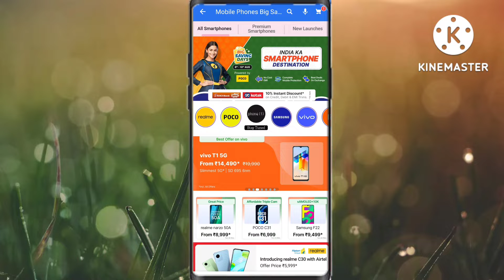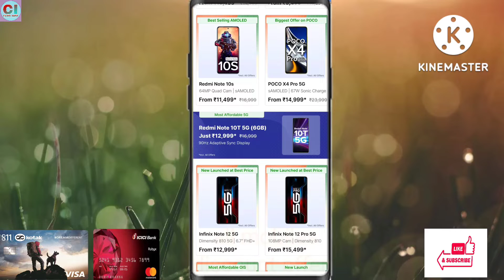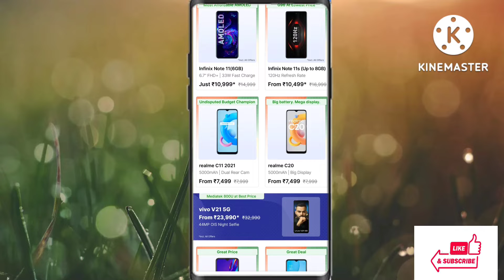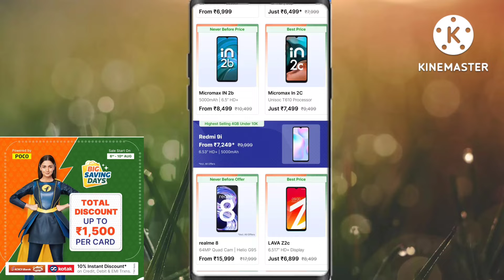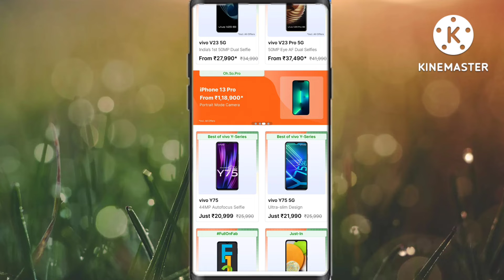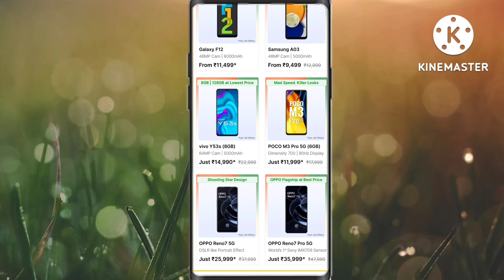Flipkart Big Saving Days 2022 | Mobile Phone Offer | iphone big offers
Mobile Phone Offer |
 iphone big offers |
Flipkart mobile Offer
 flipkart big saving days sale big saving days Flipkart Big Saving Days 2022 Sale
 Mobile Offer Flipkart Sale 2022
 flipkart big savings days 2022
big savings days 2022
flipkart flipkart big savings days sale 2022
 big saving days flipkart 2022
 flipkart big savings day 2022
 flipkart sale
 flipkart big savings days
flipkart big savings days sale
 flipkart big saving days sale
mobile phone offers
flipkart offer
flipkart mobile deals
flipkart big saving days offer
card info